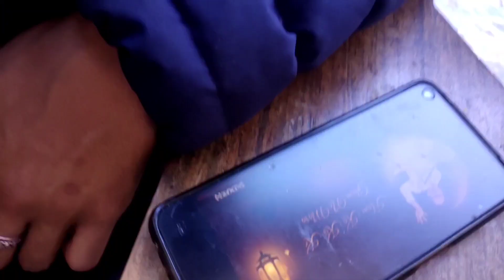NSS Camp 2021!! Nss girls Selfdefence camp in my college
WELCOM TO OUR NEW VIDEO ❤
     My name is Anuj Sharma.
   Iam a himachali vlogger.

इस वीडियो में लाल बहादुर शास्त्री गवर्नमेंट कॉलेज सरस्वती नगर सावड़ा के द्वारा एन एस एस SelfDiffence(Girls) कैंप आयोजित किया गया और Vlog के द्वारा इसे दिखाया गया है!!

 * Trending videos ✔️

3. Aaj to shepherd (चरवाहा) banaa deya||